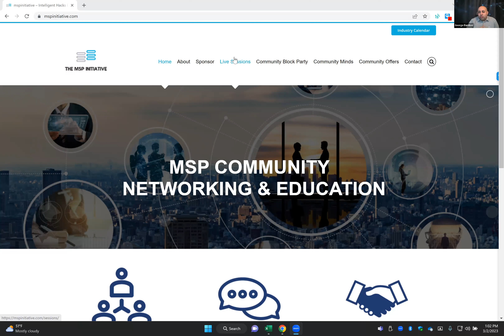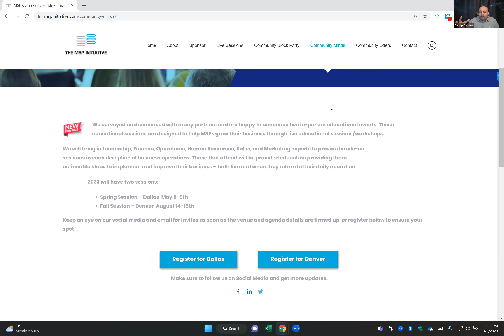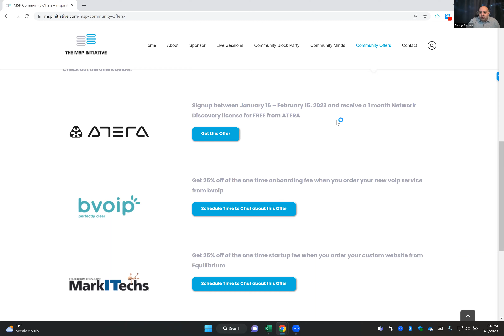MSP INITIATIVE LIVE WITH JAKE CARROLL FROM OSR MANAGE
🎙️ SPEAKER
Jake Carroll, OSR Manage

Every Tuesday and Thursday at 1:00 PM ET, we will have great IT Channel members and experts discussing relevant topics to your business. We hope to have these great members from diverse backgrounds and areas of expertise help everyone through some new and changing times.